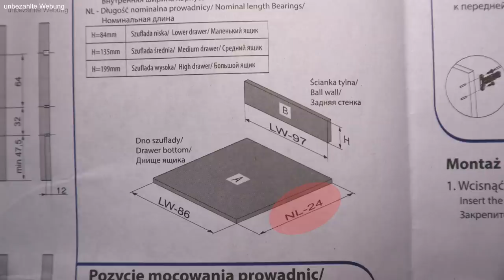DIY | Wohnmobil | aus ALT mach NEU | Küchenschubladen auf Softclose umrüsten | Lucky Camper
die original Schubladen in unserem Wohnmobil werden gegen Schuladen mit softclose ausgetauscht. Das ist ziemlich simpel und dauert nicht lange. Das Ergebnis lässt sich sehen.
Ich bin begeistert...

Diese Schubladen habe ich die verbaut:
*Schublade 450mm x 84mm
*Schublade 450mm x 135mm
*Schublade 250mm x 84mm

Trinkflaschen von Super Sparrow:
*Teppich Fahrerhaus
*12 V Staubsauger